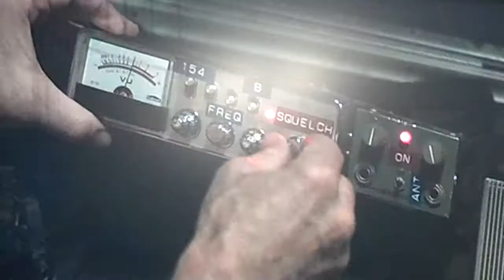Charlie Sheen wants to know what's going on?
Charlie goes down the rabbit hole.